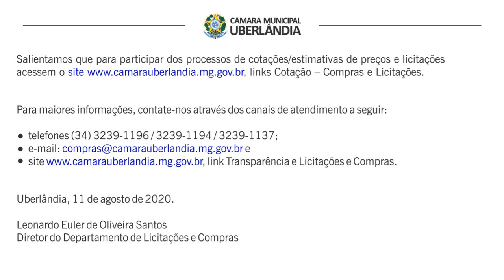Apresentação atualização cadastral